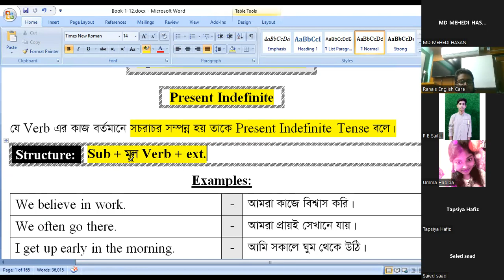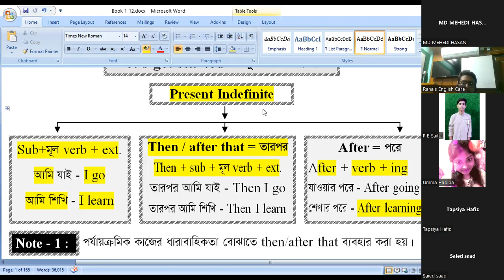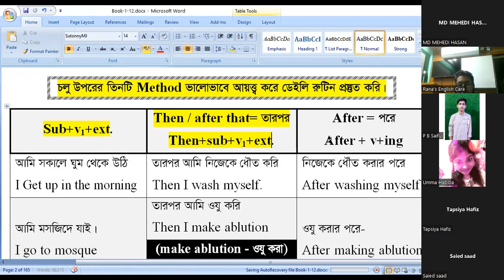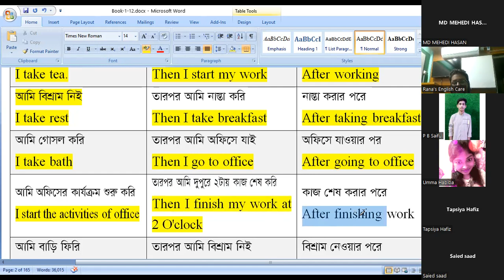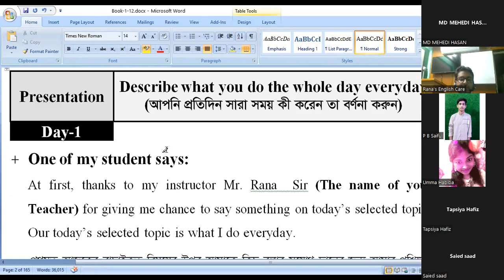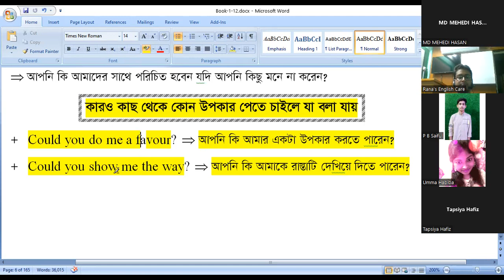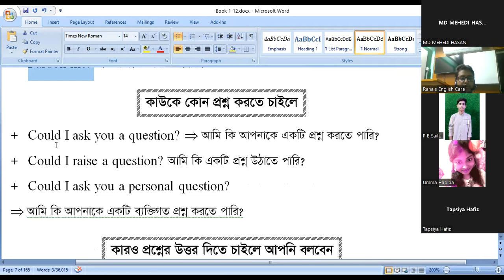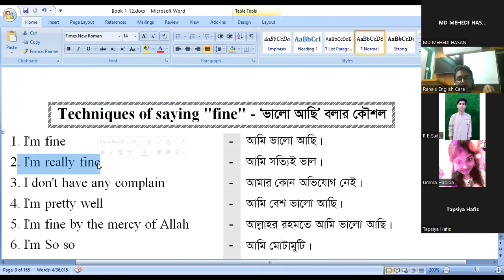ইংরেজিতে সারাদিন কিভাবে কথা বলবেন তা শিখে নিন। Best video for spoken English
👉 ইংরেজি পেটে আছে  কিন্ত মুখে আসেনা  💥👉 অনলাইন SPOKEN ENGLISH গ্যারান্টিতে স্পেশাল ব্যাচে ভর্তি চলছে।

🔰 কোর্স ফি ১০০০ টাকা। ভর্তি হতে চাইলে  এই নিচের নাম্বারে বিকাশ / নগদে tk ১০০০ পাঠাতে হবে।

🔰ক্লাস হবে Zoom App দিয়ে.
🔰3মাসের কোর্স (unlimited time)
▶️সপ্তাহে ৪দিন ক্লাস (শনি,রবি মঙ্গল ও শুক্রবার। একদিন ক্লাস আরেক দিন প্রেকটিস সেশন হবে।
🔰ক্লাস শেষে ক্লাস রেকর্ডেড ভিডিও  এবং লেকচার শিট পাবেন। যারা সময়মত ক্লাস করতে না পারবেন তারা পূনরায় আবার ক্লাস করতে পারবেন রেকর্ড ভিডিও ক্লাস দিয়ে দেওয়া হবে।
▶️ নিয়মিত চর্চা করার জন্য আলাদা শিক্ষক।
▶️ প্রতিটি ক্লাস একদম বাচ্চাদের মত শিখানো হয়।
▶️ Free Language Club
▶️ Free Chat Club
▶️ Free listening skill
▶️ Free Pronunciation Class

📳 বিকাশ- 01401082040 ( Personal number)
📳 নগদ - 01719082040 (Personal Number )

💥টাকা পাঠানোর পর যে তথ্য গুলো এই  WhatsApp নাম্বারে👉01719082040- SMS করতে হবে। 👎👎

১.আপনার বিকাশ নাম্বারঃ
২. টাকার পরিমাণঃ
3.আপনার নামঃ
🔰এই তথ্য গুলো SMS করলে আপনাকে Private WhatsApp group এ এড করে দেওয়া হবে।

শুভ কামনায়-
Rana's English Care
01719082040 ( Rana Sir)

English fluency,
English learn,